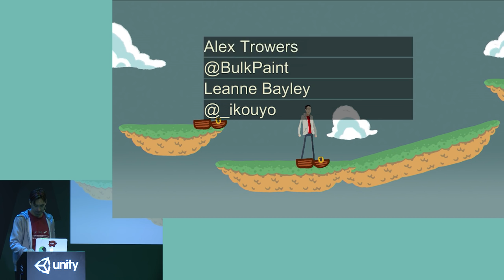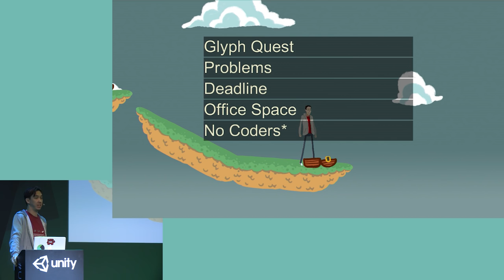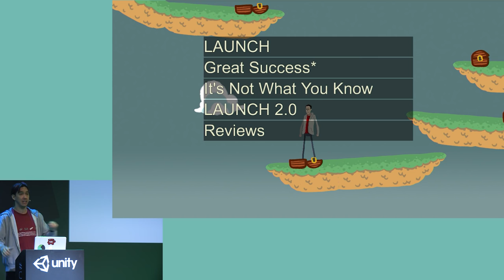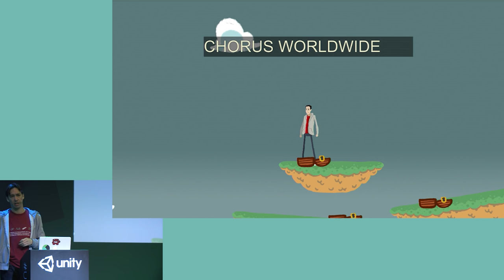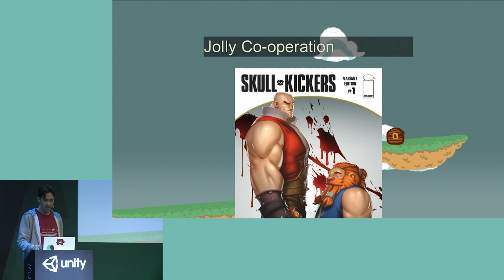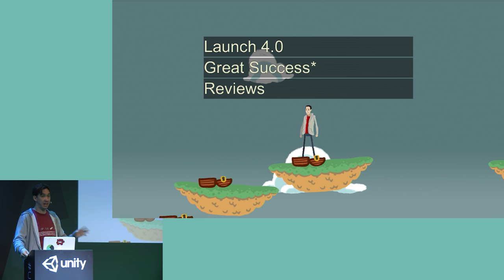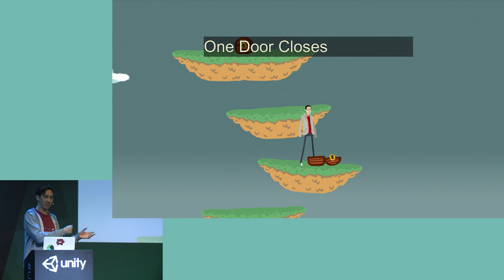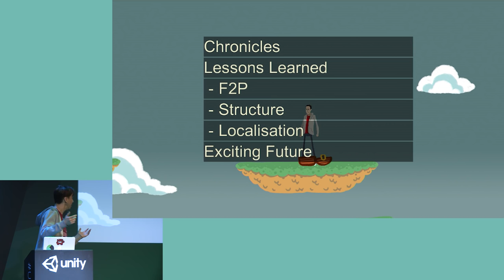Unite Europe 2016 - Two Devs, One Deadline, No Coders: How Unity Changed Our Lives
Alex Trowers (We Heart Dragons) tells the story of Glyph Quest - a game he made together with Leanne Bayley. The plan was to finish the game before their baby arrives. This talk goes over their game development adventure and gives some tips for what to do and what not to do when releasing an indie iOS game.